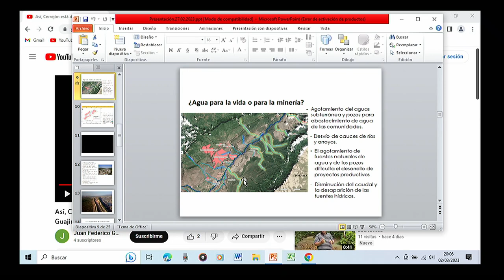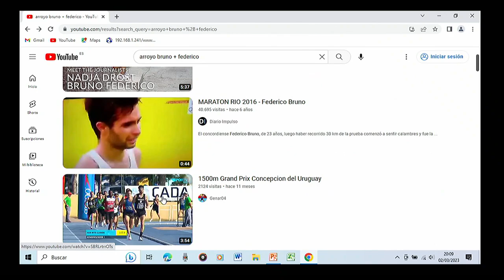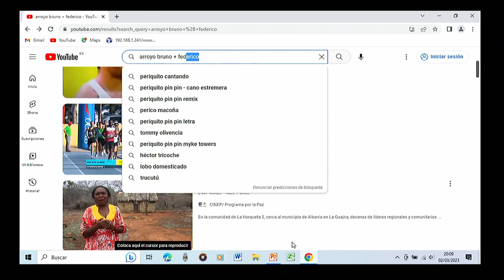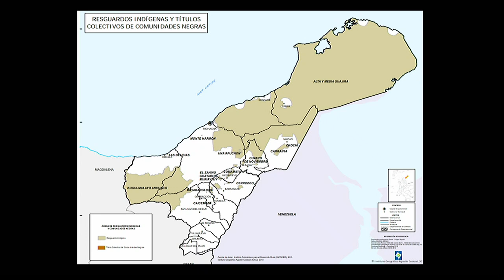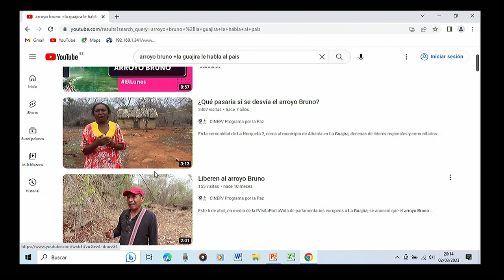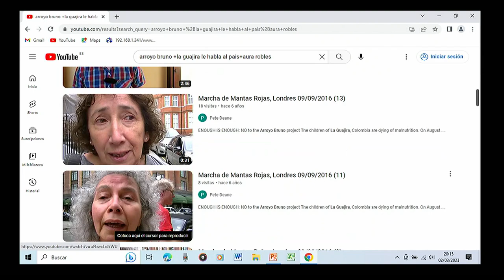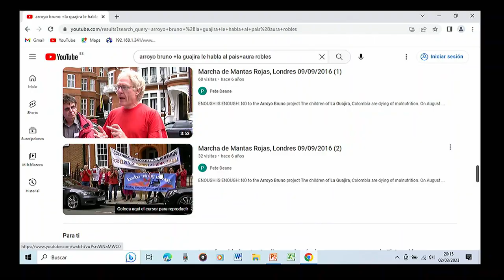Defensoras de la Naturaleza: charla 2 de marzo de 2023 en Donostia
Del 2 al 4 de marzo mujeres defensoras de los Derechos Humanos y de la naturaleza procedentes de la región amazónica, Colombia, Venezuela, Honduras y Guatemala visitaron Euskadi. Dieron testimonio sobre lo implica defender la vida y el territorio en diferentes contextos. Nos contaron de sus luchas de resistencia ante el avance de modelos de desarrollo basados en el extractivismo pero también de sus esfuerzos en la construcción de alternativas que contribuyan a fomentar la sostenibilidad de la vida.

Este vídeo recoge la charla que ofrecieron en Donostia el 2 de marzo.